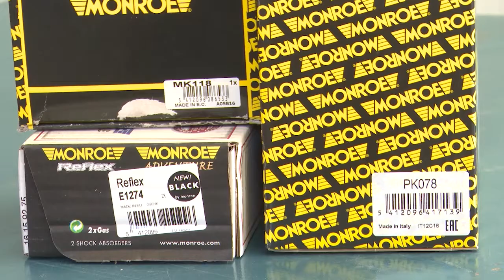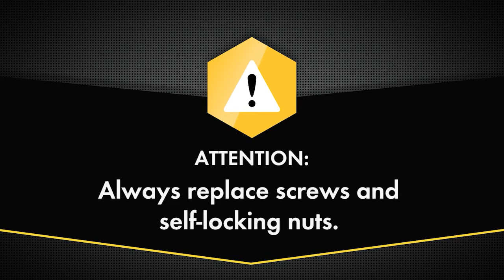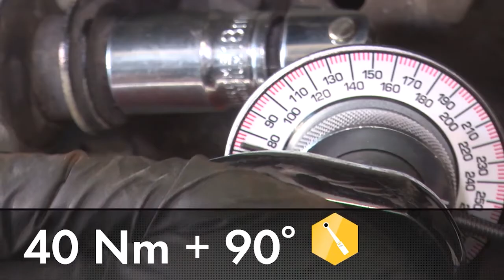Replacing rear shock absorbers of a Seat Ibiza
In this video, we will see the full process, step by step of replacing the rear shocks of a Seat Ibiza including the right torque values.